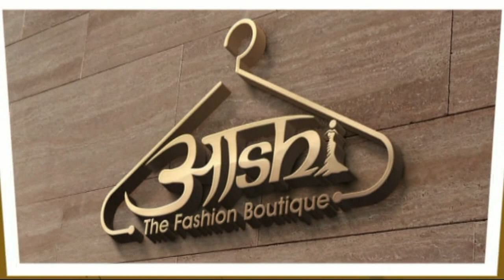मण्डी के पहलवान डॉo संजय यादव ने जीता राष्ट्रीय कुश्ती प्रतियोगिता में स्वर्ण पदक